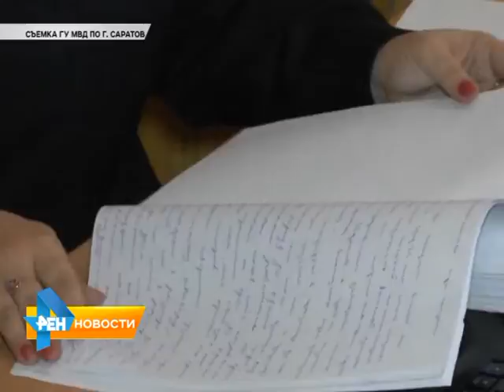Двое мужчин обманным путем проникли в жилище и напали на владельца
По горячим следам задержали подозреваемого в разбойном нападении. ЧП произошло средь бела дня в доме по улице Рахова. Двое неизвестных мужчин обманным путем
проникли в жилище и напали на владельца. Подробнее смотрите в материале от 13 ноября 2015 года.